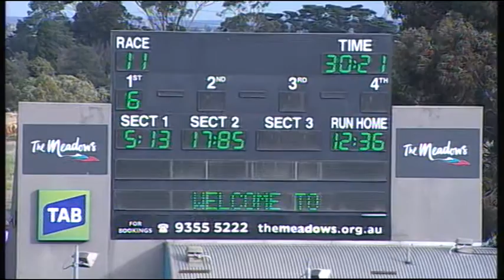MEP WED 04 MAY 16 R11